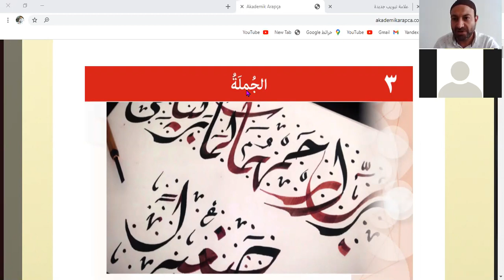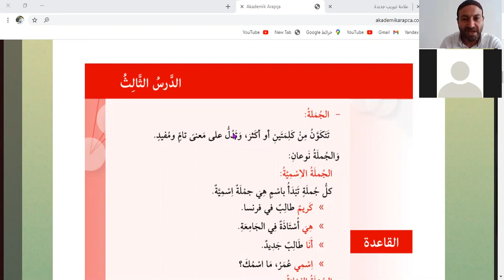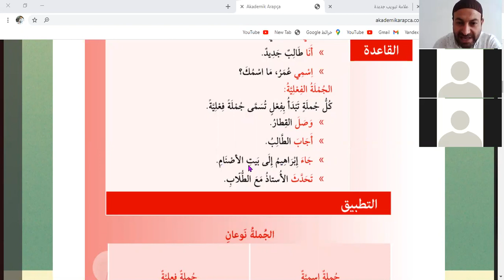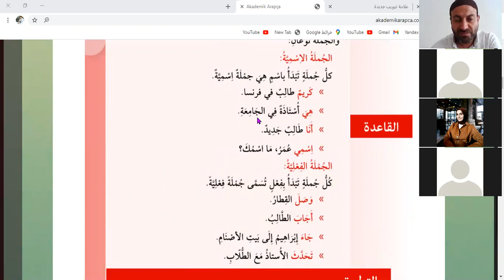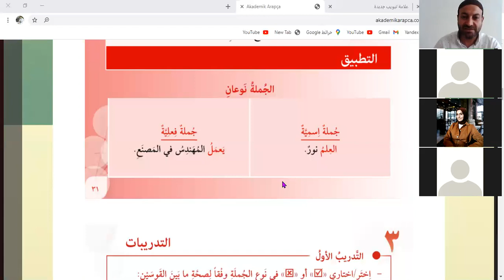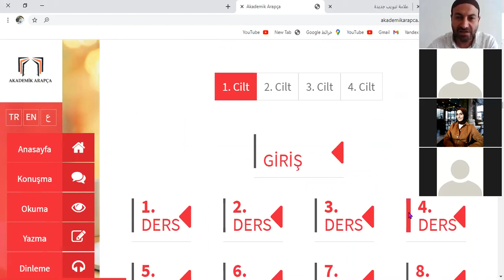Akadamik arapca 2 ders nahu cumle